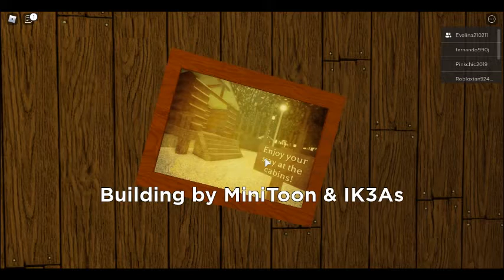Chapter 12 Good Ending + Credits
This video is just the plant good ending and credits in piggy :) ( Random time to say this GO SUB TO SOPHIES MAGICAL LANDD!